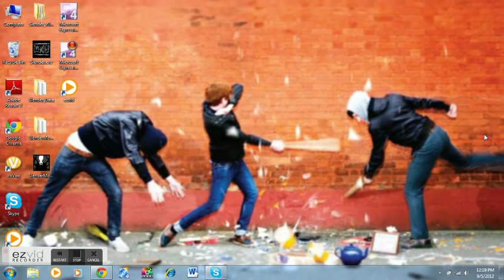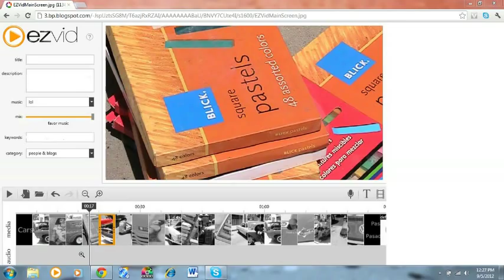Ezvid (Parameter Is Incorrect Problem) FIXED!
"The Parameter Is Incorrect" Problem Fixed On Ezvid
Become A Fan On Facebook!